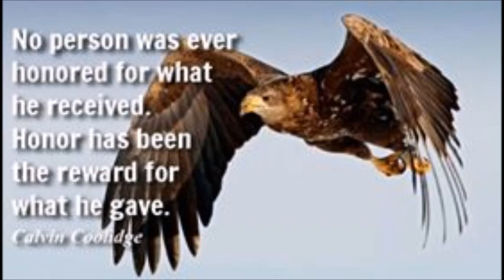Cheif Taiclet Funeral Procession. StreetsBoro Ohio Police Department. 8-14-17.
Chief Taiclet began serving the residents of Streetsboro in 1974. He progressed through the ranks from patrolman, sergeant, lieutenant, and retired after serving 6 years as our Chief of Police in 2010. Anyone who had the privilege of knowing Taiclet  can tell you what an amazing person he was with an incredible sense of humor. He had an unwavering love and devotion to our City and its residents that will likely go unmatched. Our thoughts and prayers go out to all of his family and friends.